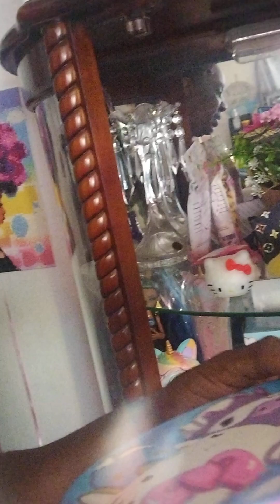opening my Hello kitty basketball set and more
five below five dollars each.and rax